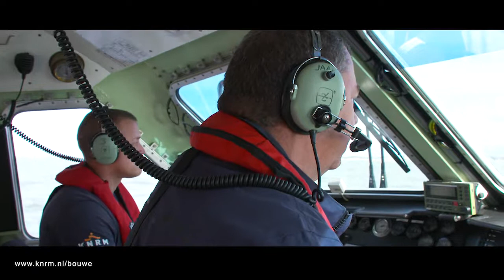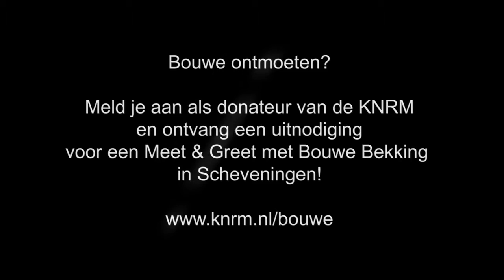Brunel Bouwe Bekking & KNRM Robertino Nissen: Droom & Passie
Twee schippers. De één, Team Brunel-schipper Bouwe Bekking, zeilt de wereld rond en heeft maar één doel: Scheveningen! De ander, KNRM-schipper Robertino Nissen, is vanuit Scheveningen 24/7 beschikbaar om uit te rukken voor de varensman in nood. Beiden doorgewinterde zeelui en beiden echte liefhebbers van wat ze doen. Er is veel wederzijdse herkenning. Én wederzijdse waardering.